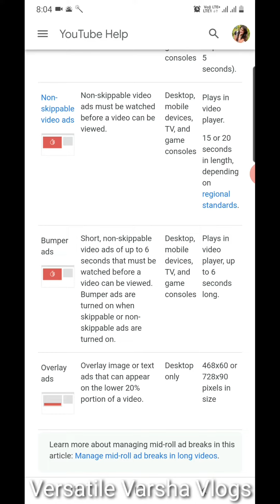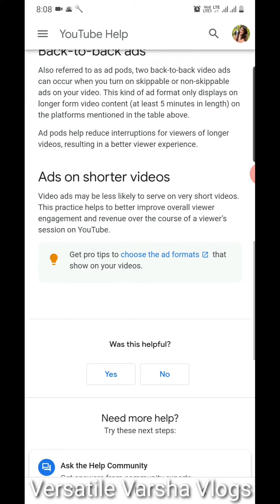Types of youtube ads|Which youtube ads make most revenue|Skippable vs non skippable ads|Monetization